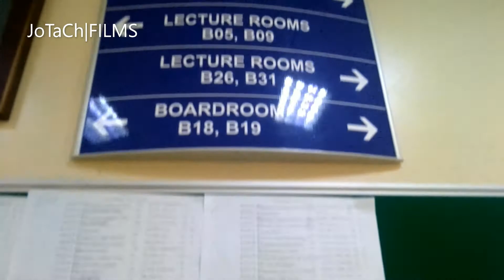Bindura University 2021_JoTaCh FILMS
Bindura University Of Science Education is one of the upcoming and fast growing universities in Zimbabwe. It has six campuses, one in Harare and the rest are in Bindura with the Optometry Clinic included.